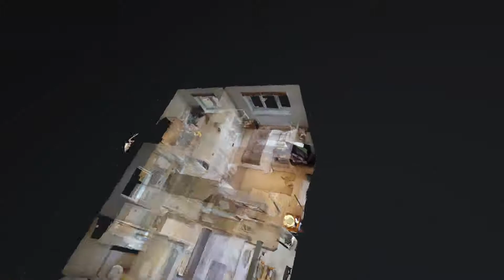Lawler & Company 3D VR Virtual Reality Tour produced by ZAZO 3D Ref: 17EACLVT2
Lawler & Company
Property Sales + Letting Agents
Poynton Branch

A beautifully presented 3 Bedroom Detached Property

Ref: 17EACLVT2

Produced By:   ZAZO 3D VR

For any further information questions or queries,